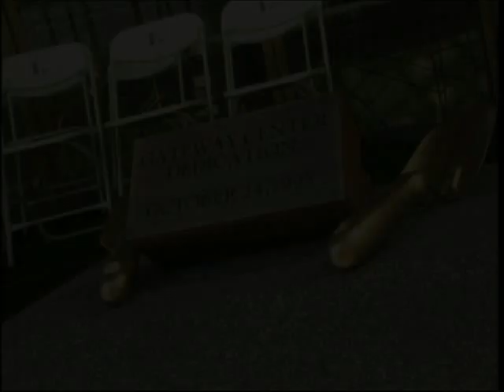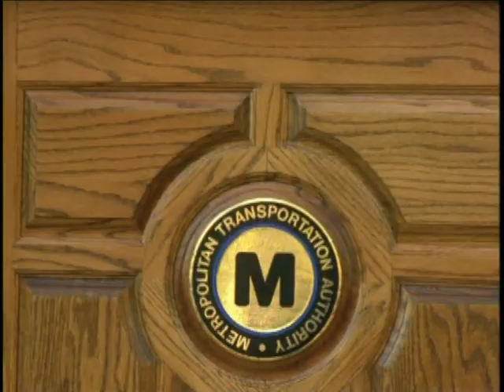LACMTA - 1995 - "Opening of Gateway"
During the opening of the gateway plaza, officials discuss the hard work that went it took to make the building possible.  Officials include, Larry Zarian, Chairman of MTA, Nick Patsaouras, Chairman of the Board of Directors for Union Station, Antonio Villaraigosa, assemblyman, and Franklin White, CEO of MTA.

Larry Zarian begins at 1:55
Nick Patsaouras begins at 6:00
Antonio Villaraigosa begins at 11:50
Franklin White begins at 16:27